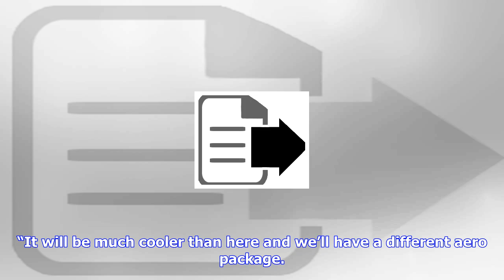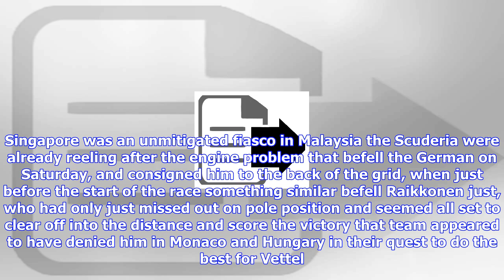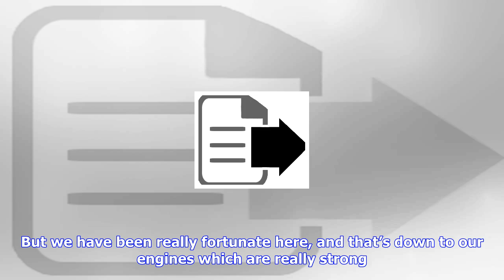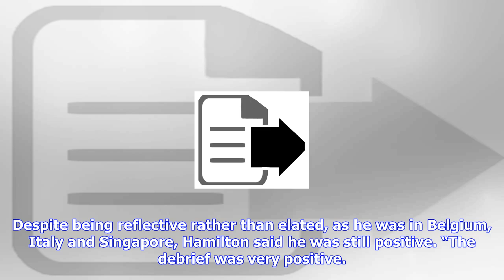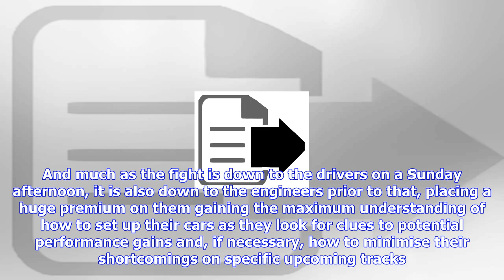F1 | Lewis hamilton's confidence dented as red bull join ferrari in bid to derail title charge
Lewis hamilton's confidence dented as red bull join ferrari in bid to derail title charge

“We should be better in Suzuka next weekend,” Lewis Hamilton mused in Sepang on Sunday evening, afte...